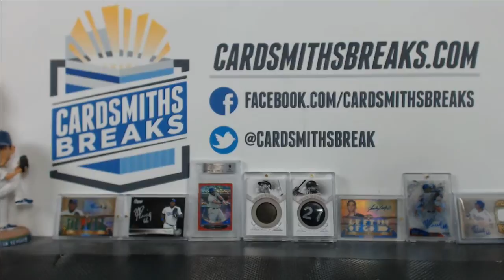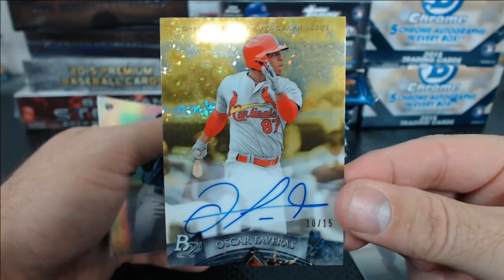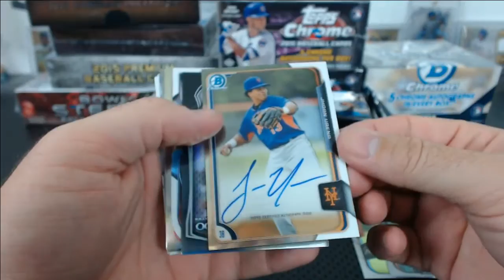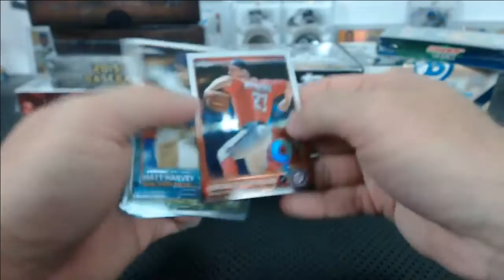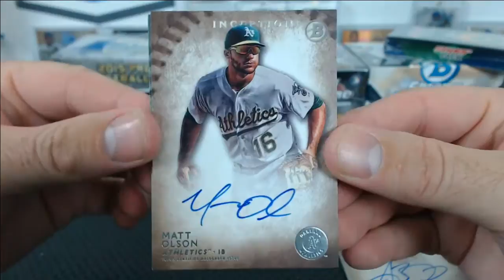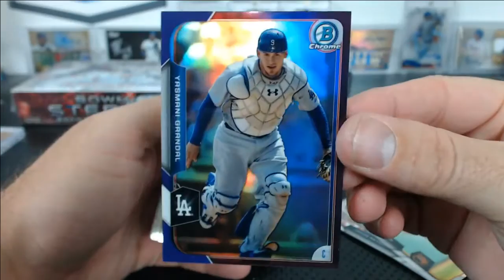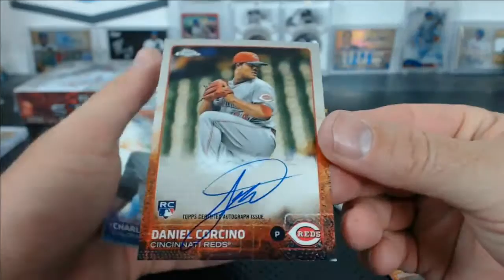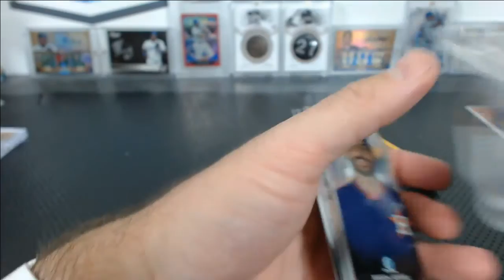Saturday Night NLCS Game 1 11 Box 56+ Hits Baseball Mixer